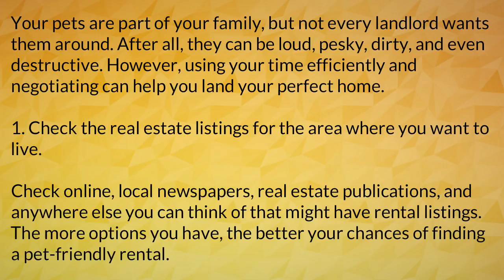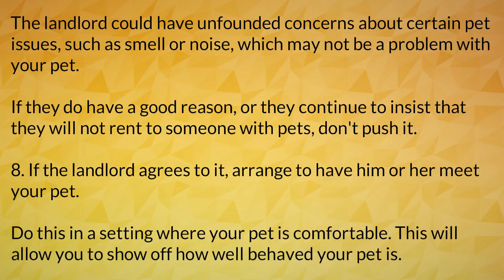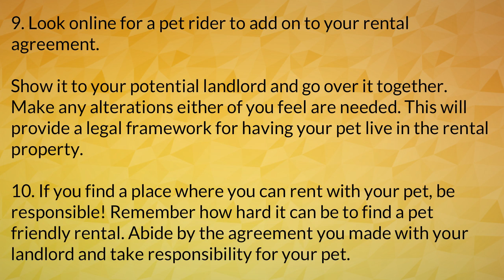Homes For Rent part 1